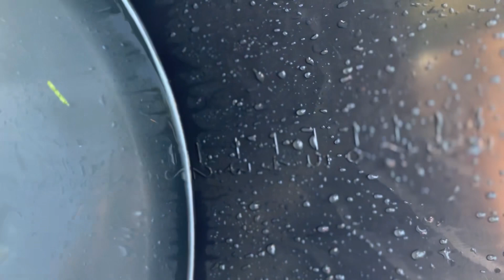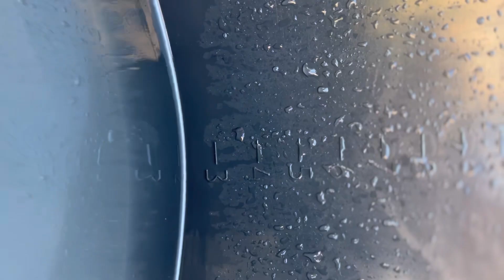Original Breaking Camp 2023